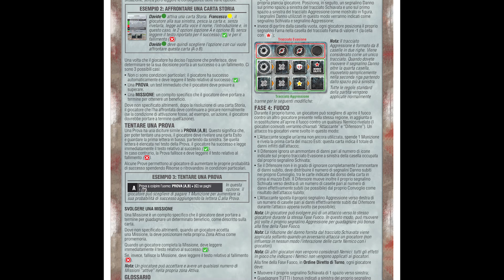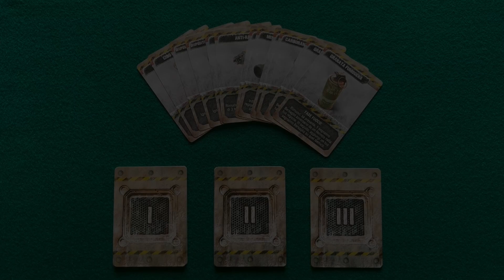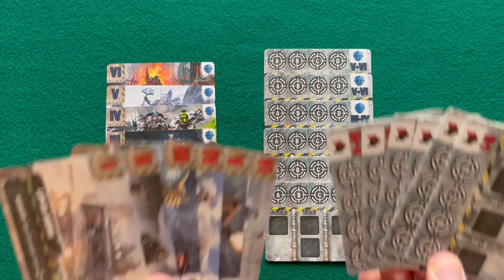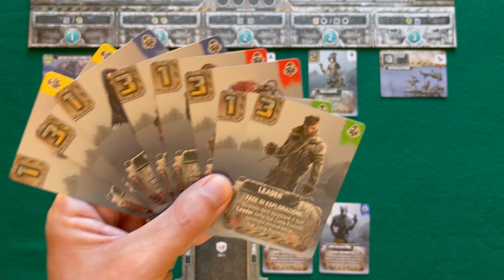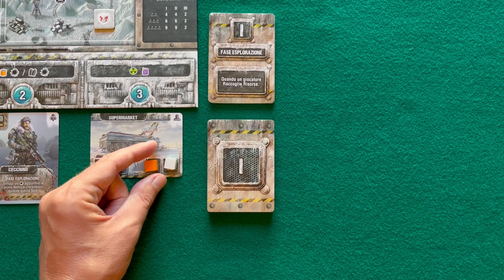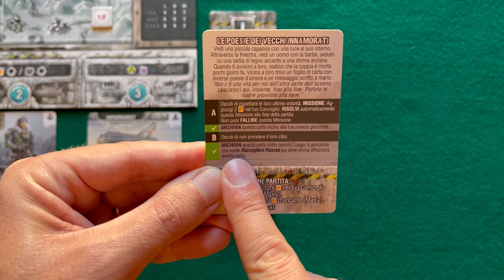Tocca a te 127 - Last Aurora: Acciaio Siderale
alkyla illustra il funzionamento di Last Aurora: Acciaio Siderale, espansione del gioco da tavolo Last Aurora.

00:52 Introduzione
01:46 Modulo 1 - Mazzo Esplorazione
02:41 Modulo 2 - Clan di Asgaror
03:33 Modulo 3 - Equipaggio asimmetrico
05:29 Modulo 4 - Carte Storia
07:37 Modulo 5 - Giocatore contro Giocatore
09:23 Conclusioni